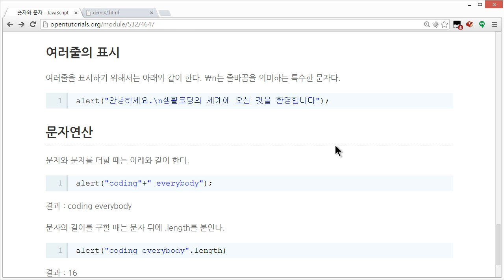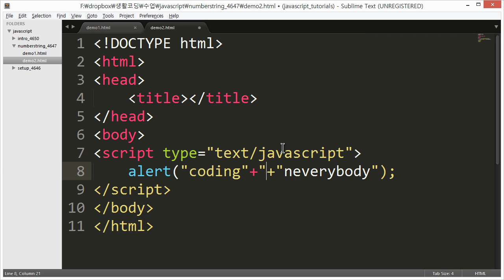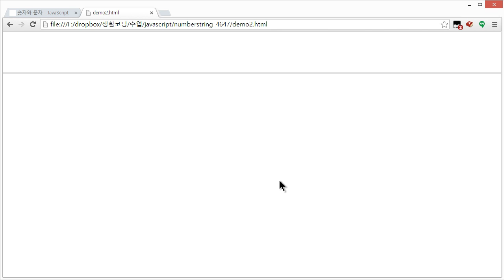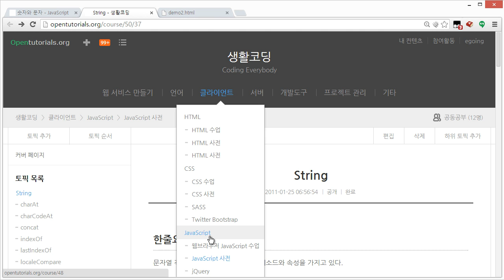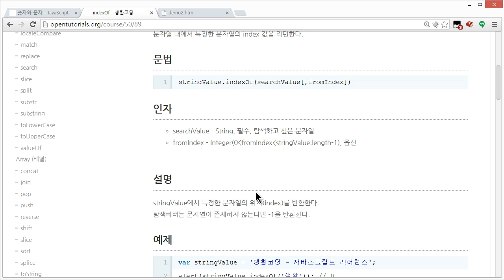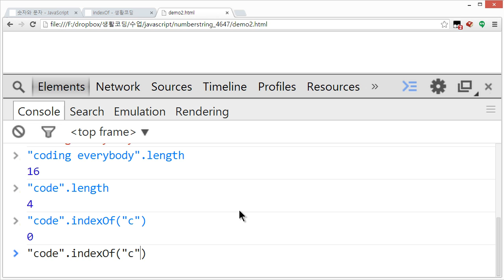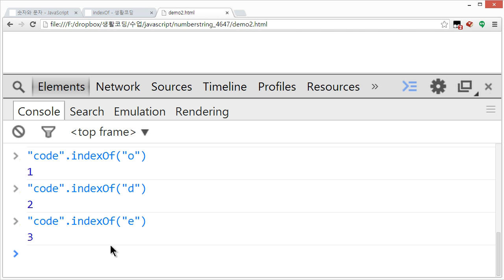JavaScript - 숫자와 문자 (4/4) : 문자에 대한 명령들